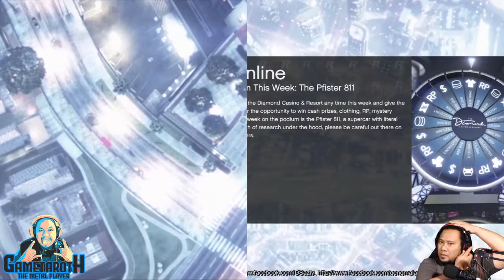GTA 5 Online Custom RAces (Split screen)